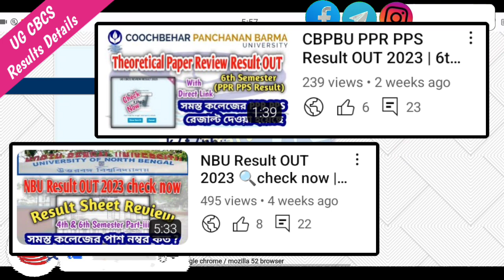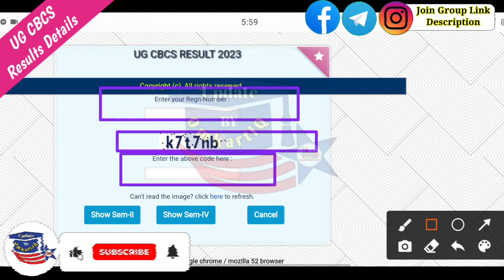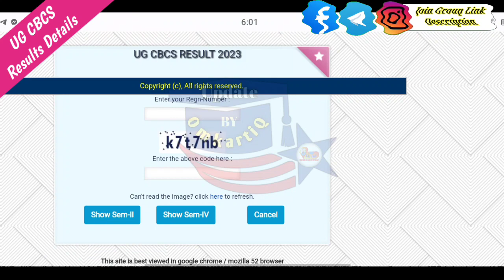CBPBU Result OUT Details 2023 | Please Watching all FD Share Personal Matter⚠️Update By OmkartiQ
🔴Search List🔴

college syllabus download
ug syllabus Explain
College New Guidelines 2023

Dinhata College
Cooch Behar College
Mathabhanga College
Tufanganj College
Mekliganj College
Sitalkuchi College
Bakshirhat Mahavidyalaya
Dewanhat Mahavidyalaya

Birpara College
Falakata College
Ghoshpukur College
Gyanjyoti College
Islampur College
Jalapiguri Law College
Lilabati Mahavidyalaya
Maynaguri College
Munshi Premchand Mahavidyalaya
Nakshalbari College
Nakshalbari College
Rajganj College
Siliguri College
Sukanta Mahavidyalaya
Surya Sen Mahavidyalaya
Sukanta Mahavidyalaya
University B.T. & Evening College
Vivekananda College
Salesian College
etc.